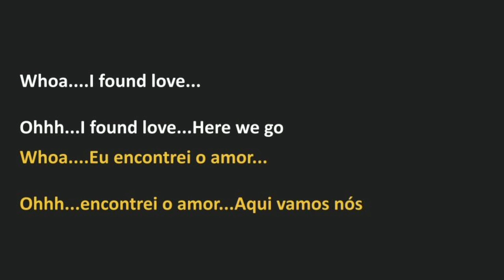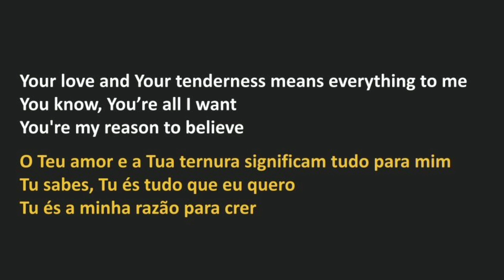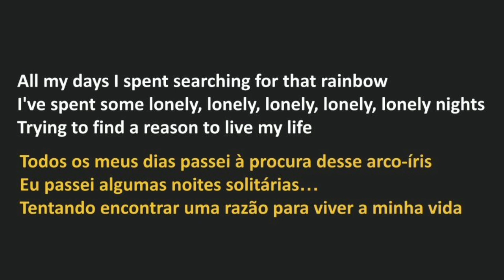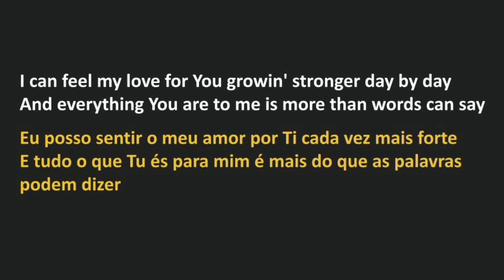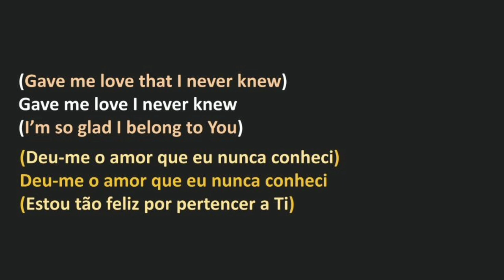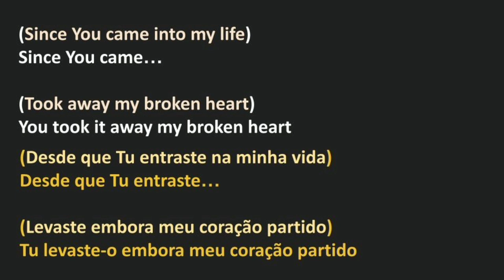Guardian - I Found Love (legendado)